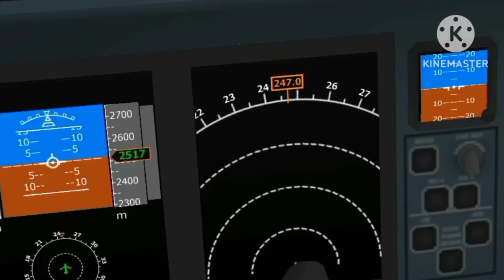S3E7 - Adios International airlines flight 457 - Crash animation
these are. not real crashes.

first Sound: Wind sound affect 1 hour
second: Airplane crash sound affect